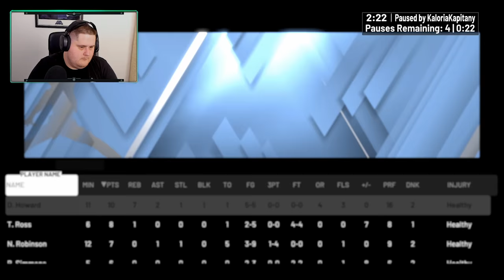10,000 MT FOGADÁS TOMIVAL 💰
█ Outro muzsika: One Shot - A La Conquete